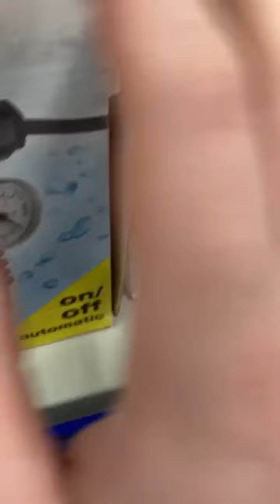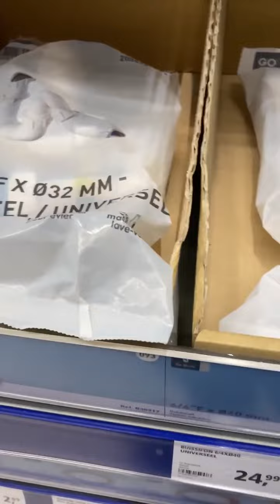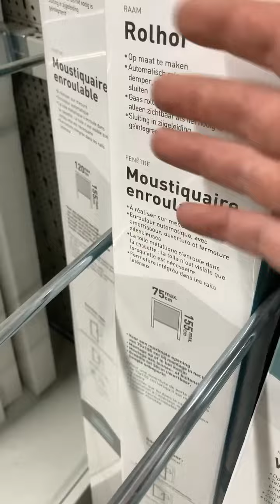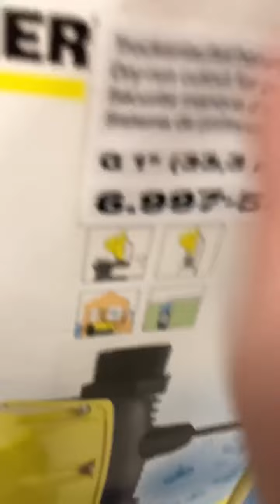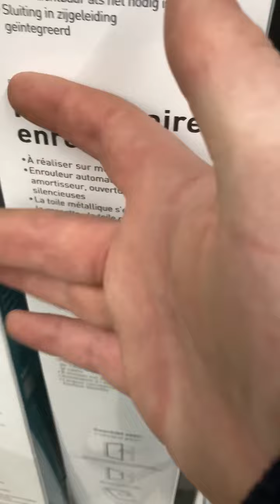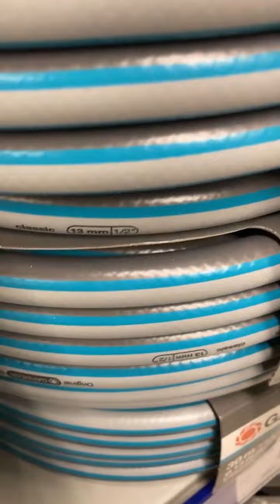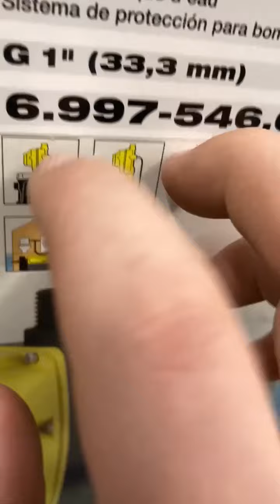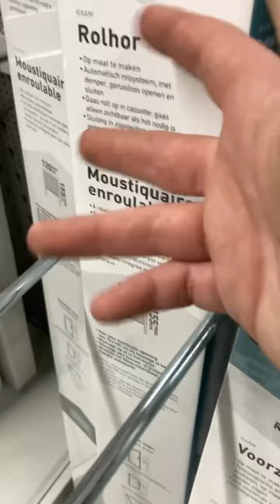Asmr in public ( almost got caught )